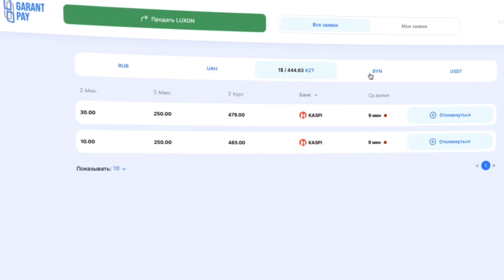BP | PokerOK vs Streamers | 1:0 | Покерные хайлайты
Всем привет!

Легко пополняй и выводи Luxon картами РФ и СНГ через официального партнера GarantPay или криптовалютой

Кто стримит покер - не забывайте делать клипы!

💬 Оставляйте свои комментарии и предложения о том, какие моменты и стримеров вы бы хотели видеть в следующих подборках!

как играть в покер
покерок
покер на русском
обучение покеру
покер онлайн стрим
онлайн покер
покер мтт
покер стрим онлайн
покер выигрыш
нарезки покер
покер нарезки
покер интересные раздачи
лабклаб нарезки
покер хайлайт
хайлайты покер стрима
покер лучшее на русском
покер нарезки стримов
покер лучшие раздачи на русском
покер переезды
покерные переезды
покер заносы
покер лучшие моменты
покер стрим
покерные стримы